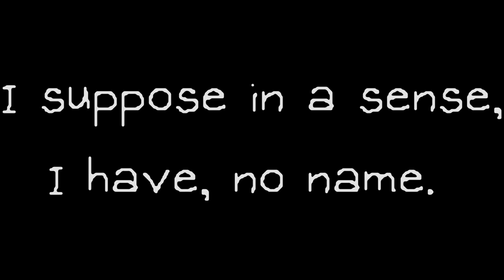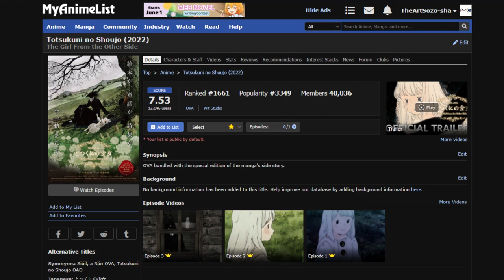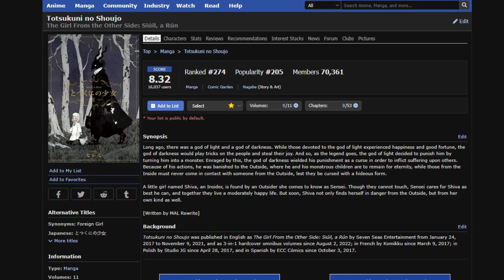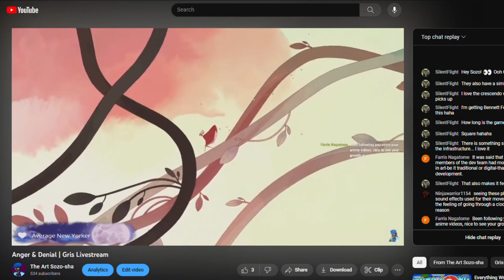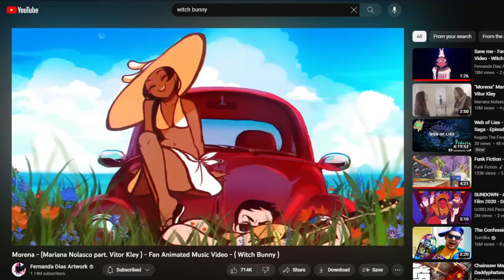Totsukuni no Shoujo | The Simple Beauty Of A Simple Fantasy